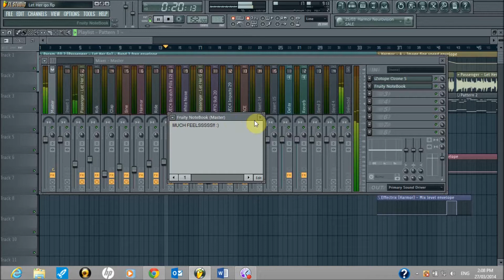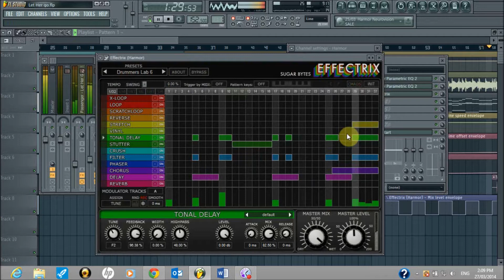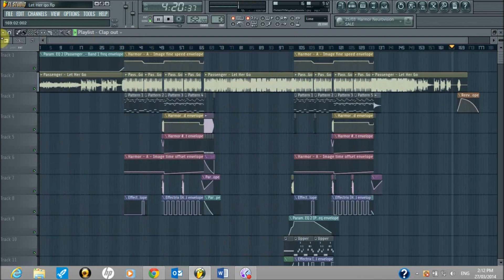*FL Studio* Passenger - Let Her Go (DJ ArRoD "Chilled Out" Remix)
I love this song. It is old, but I don't really mind. I decided after hearing it on the radio last night that I had to make something of this song.
If you liked this I recommend you look up my "MAGIC! -Rude" remix :) that is also a flume inspired track I put together. This one is more slow paced trap vibes. Has a real ambience to it!